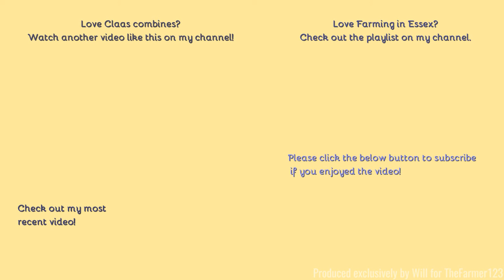Farming in Essex: Drone Day: November - Harvesting wheat with Claas Lexion 560 combine. [21]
Hello,
Another short little drone video here, harvesting with a lexion, this time a 560, sadly not very much but the drone was playing up.
- Filmed on Panasonic AG-AC8EJ - Unboxing:
Comment Rules (Last Update: 12th June 2017):
1. Do not swear or be rude in the comments. Any comments that contain this will be removed by me. Equally if I decide there is an aggressive comment towards me or someone else, that will also be removed.
2. Use correct grammar and try to use correct spelling. I want the comments section to be presentable. If there is deliberate misuse of grammar and spelling I will not reply to the comment, More on this below.
3. Try not reply to everyone with their comments in each video, as I will do that but if you can help someone and I do not get there first than please do.
4. I am up for constructive criticism so if you have any for any video than please do leave it in the comments section and let me know and I will do my best to resolve this.
5 - NEW: NO fake comments, and by this I mean bots spamming me. I have had this in the past and it's not fun getting excited that you have a new viewer when it's actually just a bot. Any comments that contain this will be removed by me & flagged to YouTube for spam.
6 - No previous comments, and by this I mean copied & pasted comments that have been previously posted before and I have replied (If I have not replied at the time of post then fair enough, I will reply on the latest). There is no need for the same one comment, but on two videos to be posted twice. Not only does it waste my time answering it again but it waists yours too!
7 - No links to be posted in my comments due to safety reasons. If you want to show me a channel use that one if its yours or quote the name, not the link! Any comments that contain this will be removed by me.